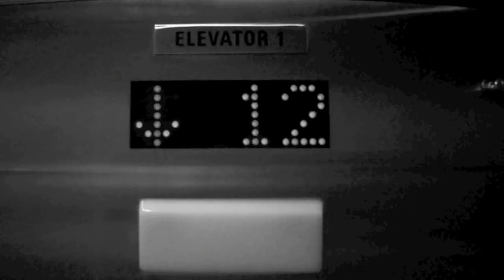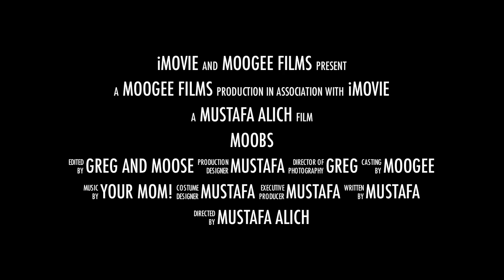Boobs Movie Trailer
Made for fun.! its the first one... more to come